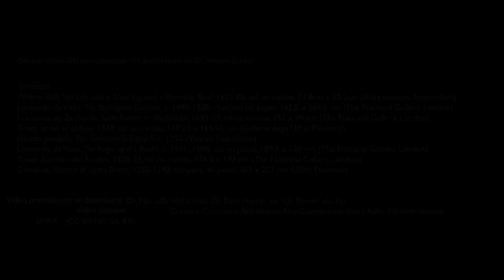Işık ve Gölge Sanatı Nedir? (Sanat Tarihi )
What is chiaroscuro?